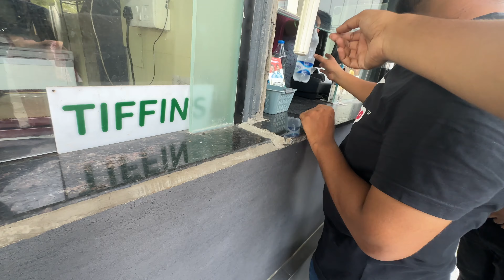15 August Ride Hyderabad Super bikes kawasaki z900 cbr1000 Hayabusa Independence ride ￼❤️